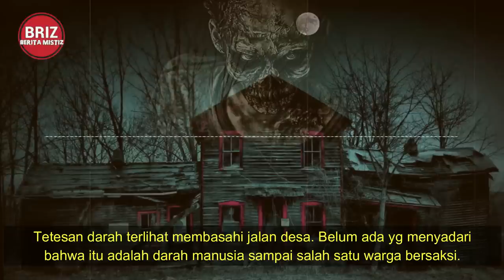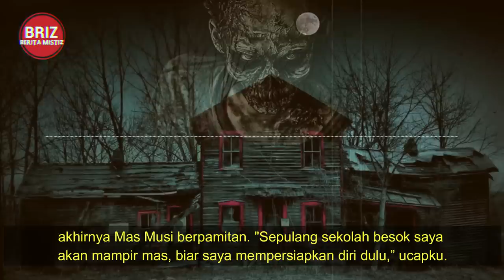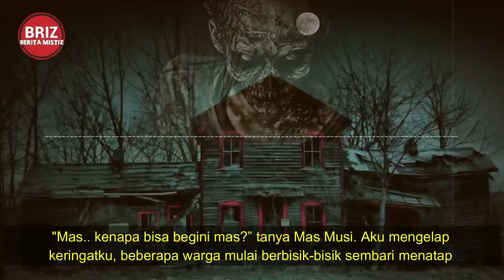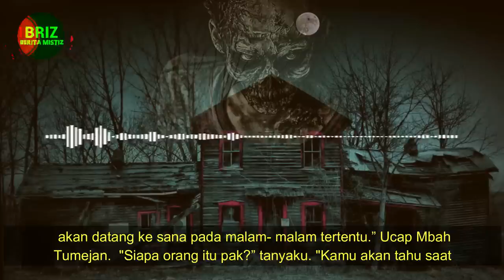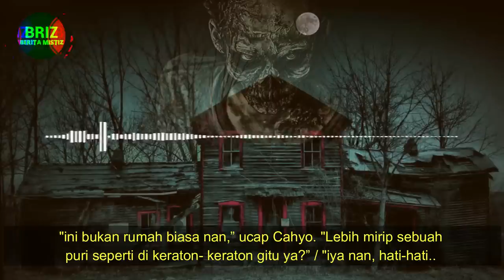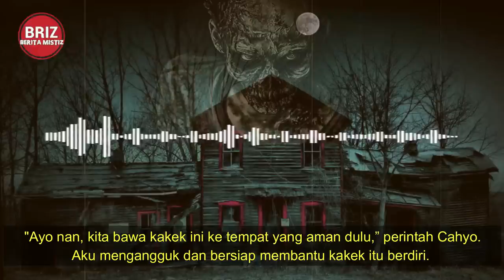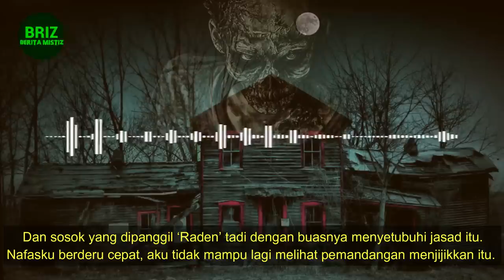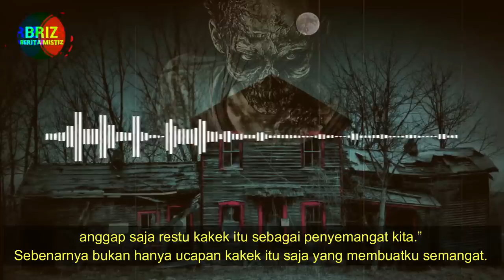KISAH DANAN CAHYO / PART 1/ OMAH KANDANG MAYIT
karyakarsa : diosetta69
wattpad : diosetta